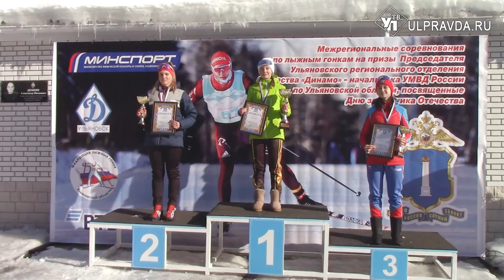Лыжники Поволжья разыграли награды на соревнованиях в Ульяновске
В Ульяновске прошли межрегиональные соревнования по лыжным гонкам. Организаторами выступило УМВД России по Ульяновской области совместно со спортивным обществом «Динамо».